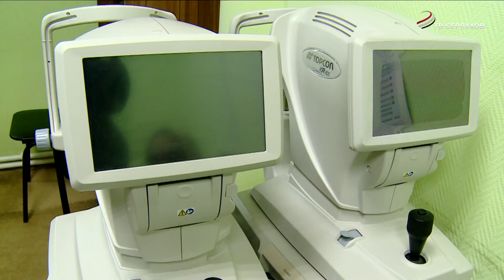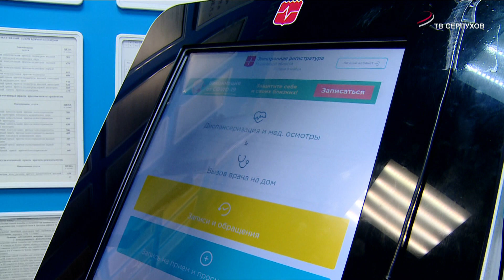Глава Серпухова посетил с рабочим визитом поликлинику №3